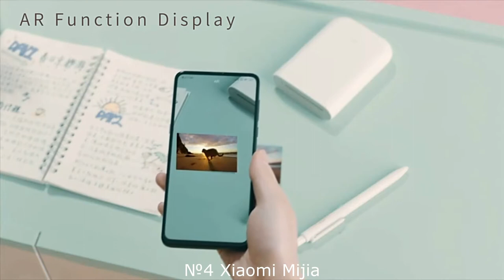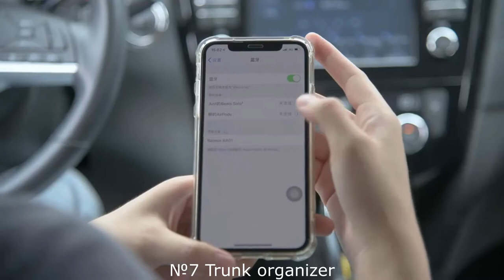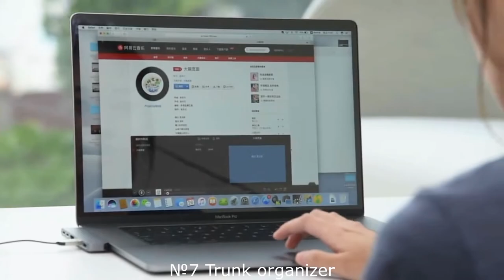10 Best Products on ALIEXPRESS -Top on 07-05-2021 [Best Goods-Reviews Of The Best Products]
10 Best Products on ALIEXPRESS -Top on 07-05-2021 [Best Goods-Reviews Of The Best Products]

Review The Best Products on ALIEXPRESS  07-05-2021. New Future Tech.  Amazing Gadgets.  Cool Technology.  China Gadget Devices.

Best Goods-Reviews Of The Best Products